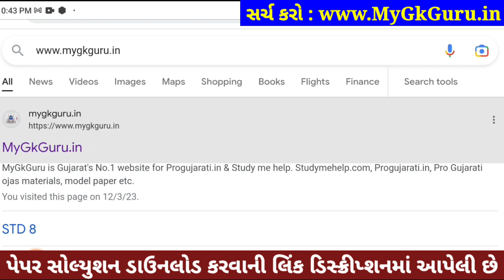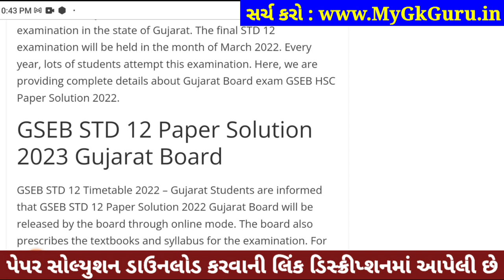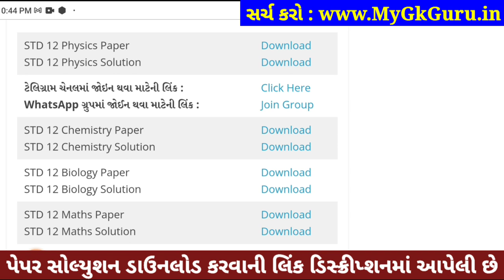std 12 board exam 2023 physics, std 12 physics svs paper solution 2023, std 12 physics solution 2023